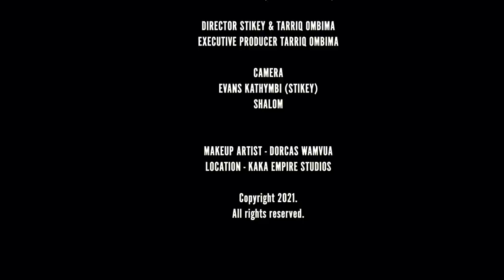CONVERSATIONS WITH THE KING EP 1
Nana Owiti teams up with King Kaka and the conversation is around how their parenthood journey has been over the years.